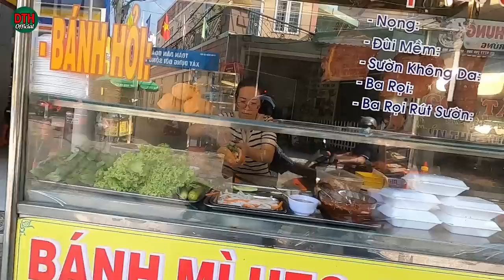Xin Hỏi Việt Kiều Về VN Sống Có Ai Sướng Hơn ông Cầm Nguyễn Này?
Không ai sướng hơn bác Cầm Nguyễn Việt Kiều Mỹ về VN sống khỏe re hà!
Trân trọng!